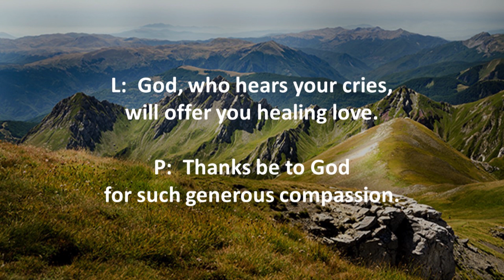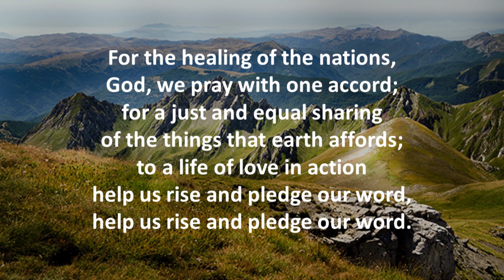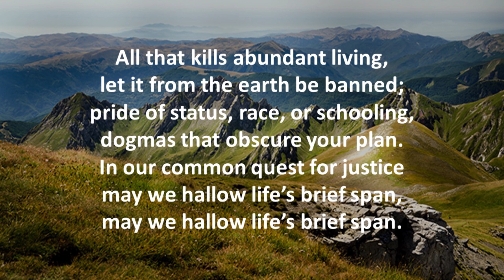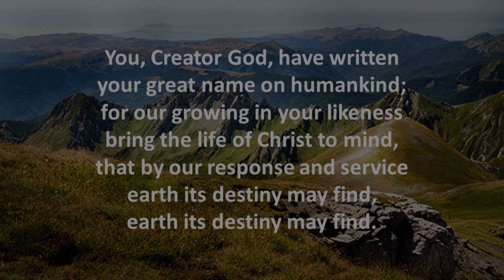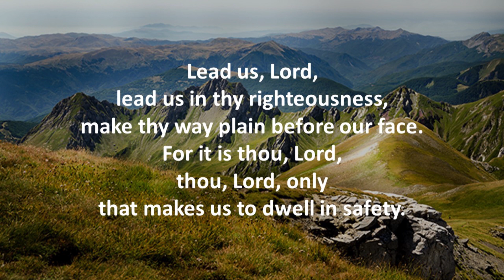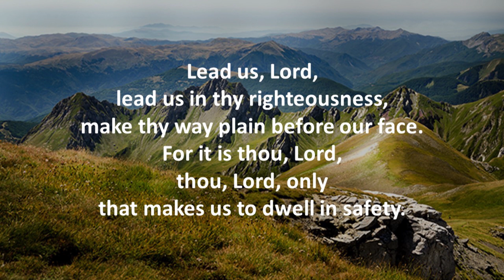September 27, 2020 Worship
00:13  Greeting – Rev. Janet Given
01:53  Prelude: “Air” (Wesley) – Dr. Mark Given, organist
03:55  Call to Worship
04:24  Hymn: “For the Healing of the Nations”
07:02  Children Worship & Wonder: The Parable of the Two Sons – Sarah Thompson
13:51  Pastoral Prayer – Rev. Janet Given
17:39  Communion Meditation – Rev. Janet Given
19:27  Communion Prayer – Bonnie Baumberger
20:12  Words of Institution – Rev. Janet Given
21:10  Blessing of Offerings – Rev. Janet Given
21:44  Anthem: “What Shall I Render to My God?” (Lovelace) – The Chancel Choir
24:01  Scripture Reading:  Ezekiel 18:1-4, 25-32 – Rev. Dr. Christine Chenoweth
27:09  Sermon: “Turn, Then, and Live” – Rev. Julianne Nelson
45:47  Hymn: “Lead Me, Lord”
47:41  Benediction – Rev. Janet Given
48:00  Response: “Share Your Faith” (Phillips)